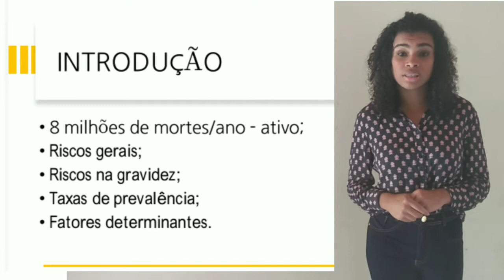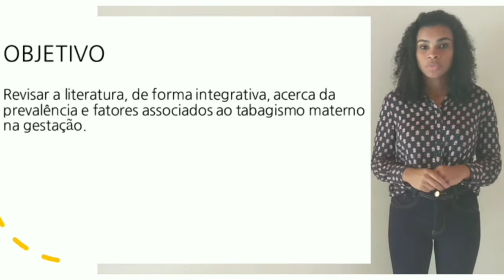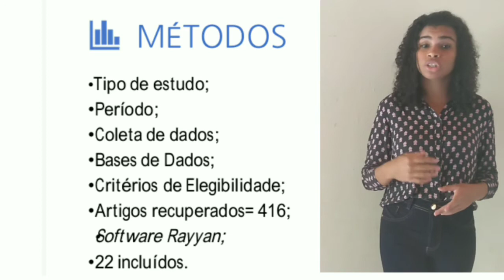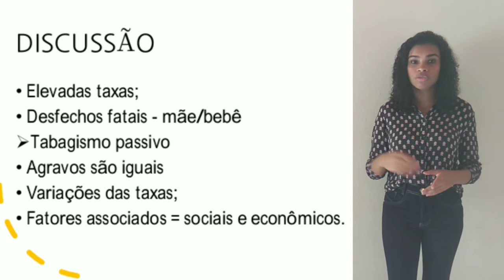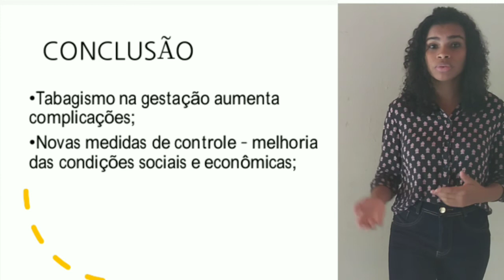PREVALÊNCIA E FATORES ASSOCIADOS AO TABAGISMO MATERNO NA GESTAÇÃO: UMA REVISÃO INTEGRATIVA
Título: PREVALÊNCIA E FATORES ASSOCIADOS AO TABAGISMO  MATERNO NA GESTAÇÃO: UMA REVISÃO INTEGRATIVA
Autoria: Maria Carla de Jesus Souza
Orientador(a): Djanilson Barbosa dos Santos
Instituição: Universidade Federal do Recôncavo da Bahia
Área: SAU 6 – Saúde Coletiva